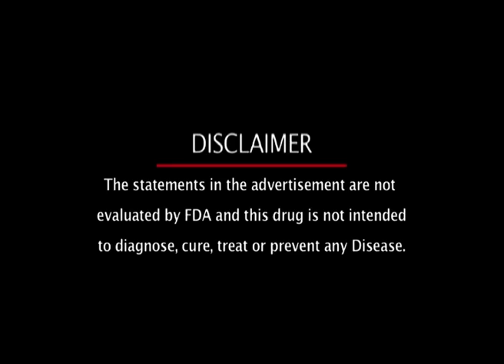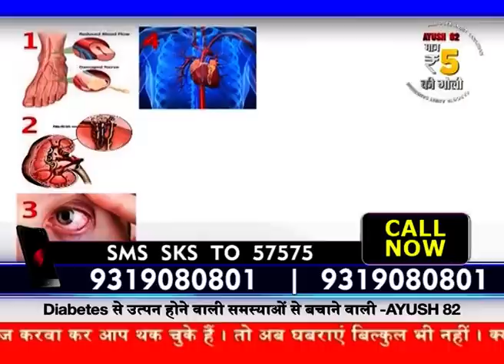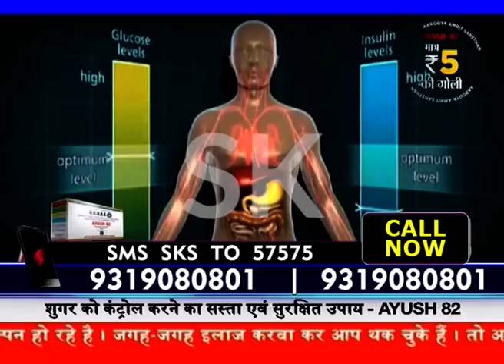शुगर की सबसे असरदार दवा AYUSH 82 for Diabetes Management l C.C.R.A.S. Approved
AYUSH82 is a significantly effective medicine for management of diabetes developed by C.C.R.A.S. (MINISTRY OF AYUSH GOVT. OF INDIA)

KIT PACKING 3 MONTHS COURSE

AYUSH82 : (180 Tablets) (3 Bottles)

Two tablets thrice a day, half an hour before meals or as directed by the Physician.

NO SIDE EFFECTS PROVEN BY : C.C.R.A.S., MINISTRY OF AYUSH, GOVT. OF INDIA

 This Product certified by the Ministry of Ayush(Government of India) certified. The results may vary from person to person, depending on their age, lifestyle, and condition.

यह उत्पाद आयुष मंत्रालय (भारत सरकार) द्वारा प्रमाणित है। इसके परिणाम आपकी उम्र, जीवन शैली और स्थिति के आधार पर हर व्यक्ति में भिन्न हो सकते हैं।